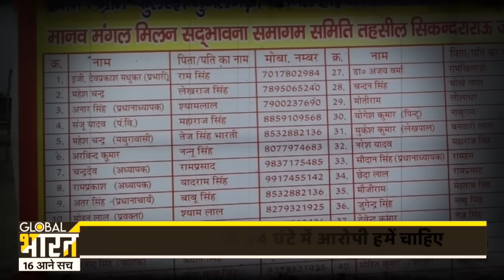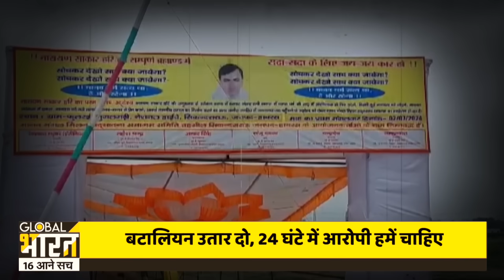Hathras Case: CM Yogi ने दिया आदेश सिर्फ 24 घंटे हैं तुम्हारे पास, मुझे हर हाल में आरोपी चाहिए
हाथरस केस का आरोपी चाहे पाताल में छिप जाए या किसी ताकतवर इंसान के संरक्षण में सो जाए, उसे यूपी पुलिस कहीं से भी ढूंढ निकालेगी, क्योंकि सीएम योगी ने मुख्य सचिव और डीजीपी को साफ कहा है कि आपके पास सिर्फ 24 घंटे हैं.